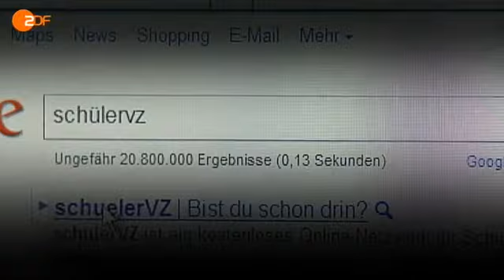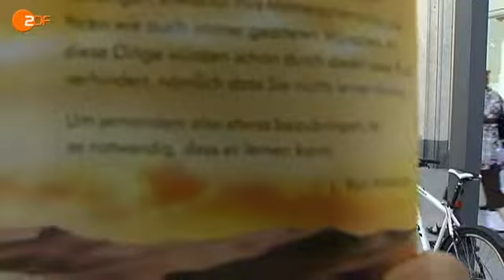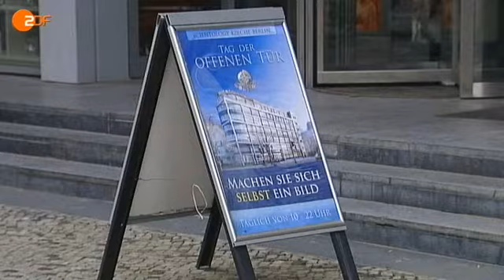ZDF - Heute Journal 26.06.2011 - Scientology on the Net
Ein weiterer Bericht von Stephanie Gargosch über Scientologys verstärkt im Internet stattfindende Mitgliederwerbung. Ausgestrahlt in "Heute" auf ZDF.

Another report by Stephanie Gargosch on Scientology's increasing efforts to recruit over the Internet. Broadcast on "Heute", the news format of Germany's second major TV station "ZDF".